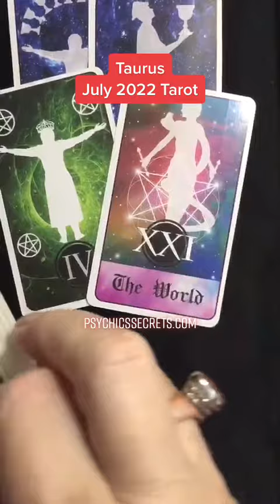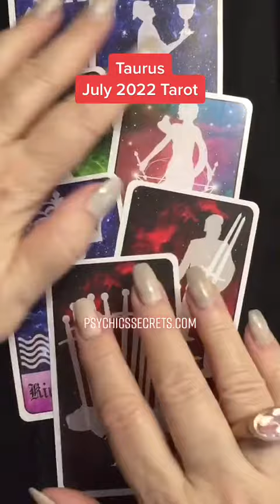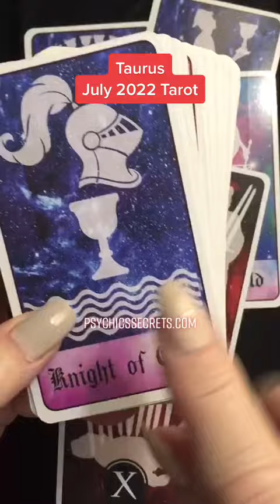TAURUS JULY 2022 TAROT ♉️ 🌟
Dear Taurus, here is your longversion tarot prediction for July 2022. Enjoy!